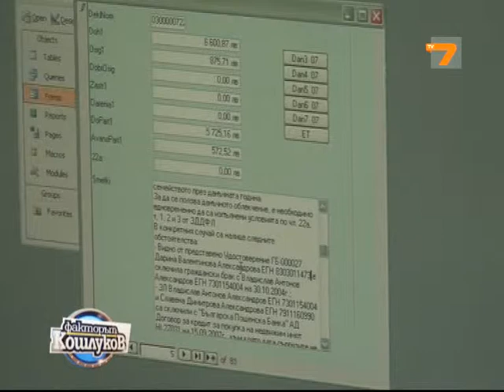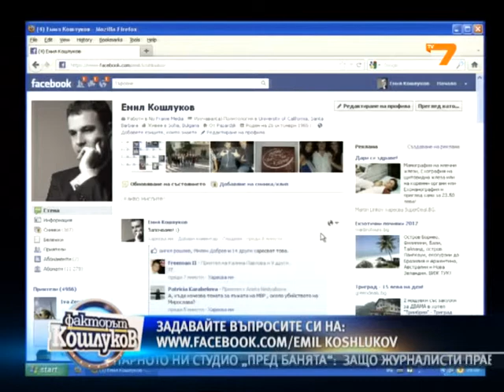Росен Бъчваров: От тази година НАП ще разследва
Политическият разговор започна, надяваме се до края на 2012 г. да имаме полицейски разследващи функции, каза говорителят на приходната агенция във "Факторът Кошлуков"